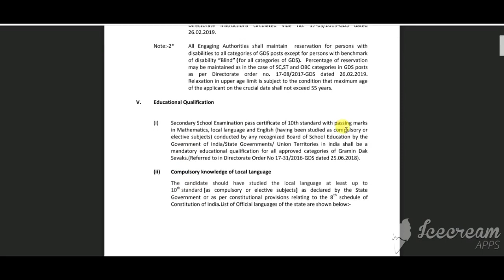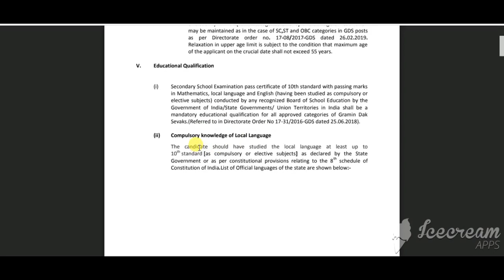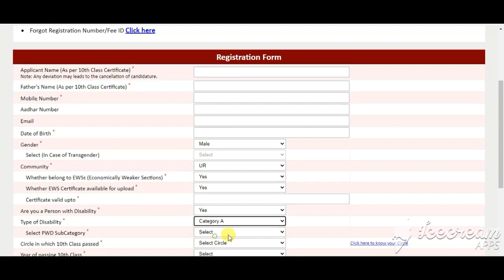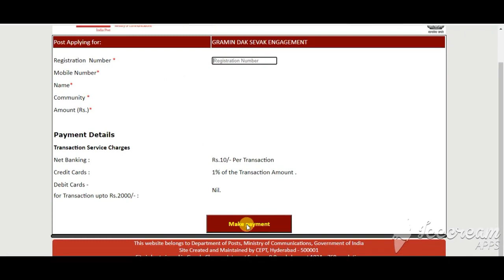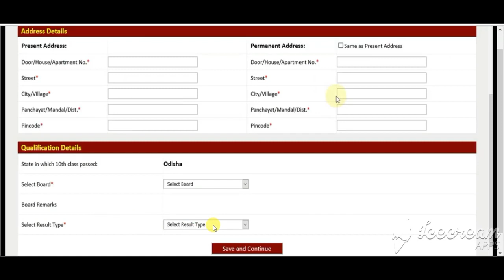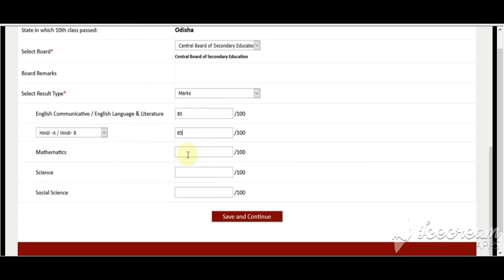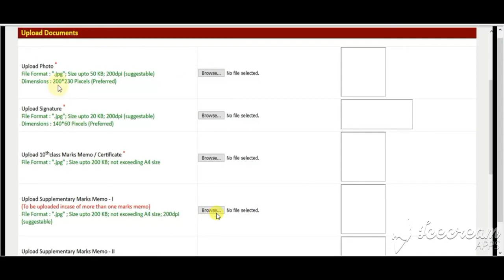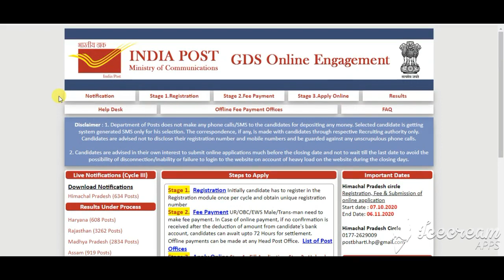hp post office recruitment Form 2020 | himachal pradesh post office vacancy online form 2020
hp gds recruitment 2020

HP Post Office GDS Online Form 2020 Kaise Bhare || How to Fill HP Post Office GDS Online Form 2020